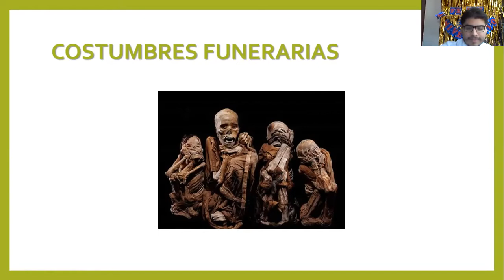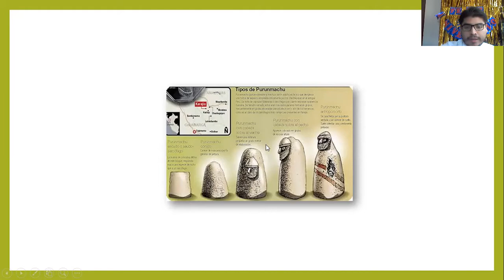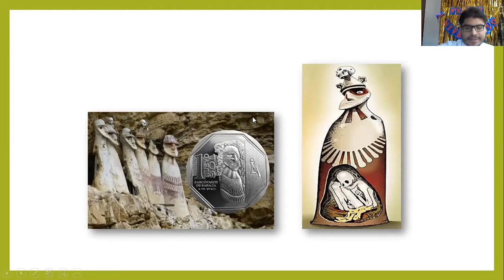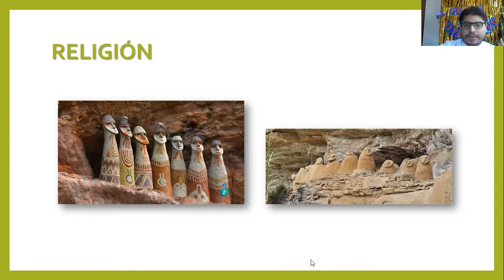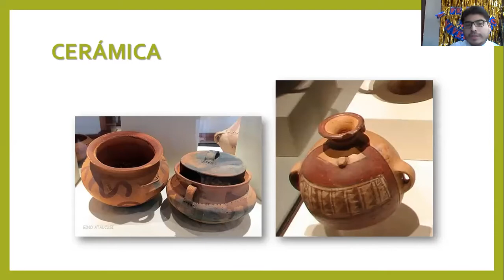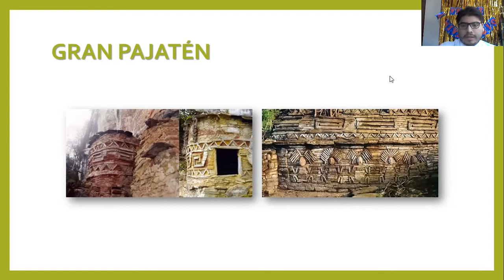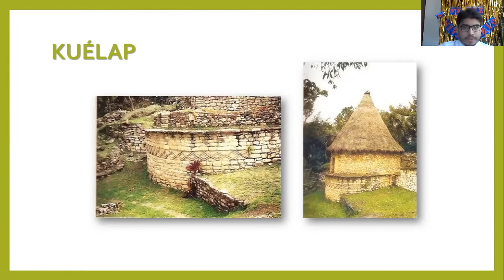Amazonia Peruana - Chachapoyas - HP 1ro sec